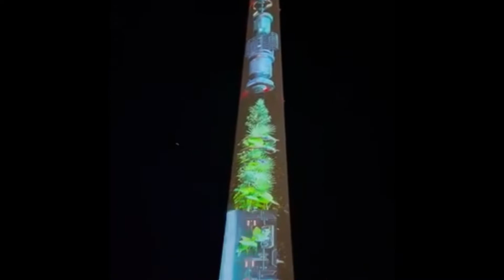LỄ HỘI ÁNH SÁNG BERLIN 2022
💜🎀 KHÉP LẠI LỄ HỘI ÁNH SÁNG BERLIN 2022

Festival of Lights - "Lễ hội ánh sáng - được diễn ra vào mùa Thu hàng năm tại Thủ đô Berlin CHLB Đức - Đây là 1 trong những lễ hội nghệ thuật ánh sáng nổi tiếng thế giới.

Du khách sẽ được thưởng ngoạn những hình ảnh bằng ánh sáng huyền ảo đa sắc mầu đang được chiếu lên những cảnh quan: Cột vô tuyến truyền hình cao vút, cổng thành, Berliner Dom... thơ mộng lung linh huyền ảo...

Lễ hội diễn ra từ tối 7.10 đến 22 giờ đêm 16.10

😘 Cám ơn CTV đã gửi một vài đoạn video, ảnh để quý độc giả chiêm ngưỡng (Do TBT Viet-bao.de bận sự kiện không đến Lễ hội ánh sáng năm 2022 được).

Chúc các bạn yêu ngủ ngon và mơ đẹp 🌷